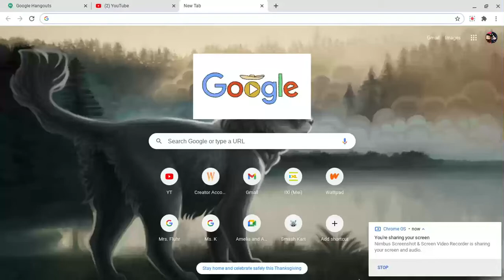New Intro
I'm sorry that it's screen recorded. My iPad is not working so everything will be screen recorded until Christmas. This is our first time ever gacha-tubing so please be nice. Hope you enjoy!